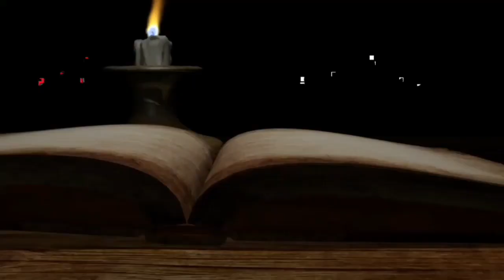pendatang dari CHAMPA 3 - di hempas Badai hingga ke KAMBOJAPURA